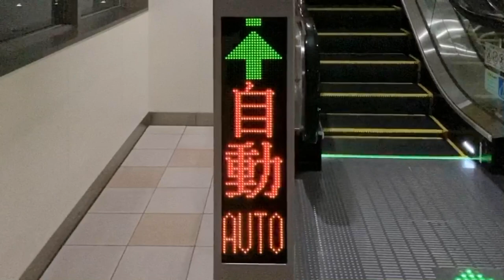エスカレーター入口のLED表示 南海 羽衣駅 改札階～1番線ホーム間